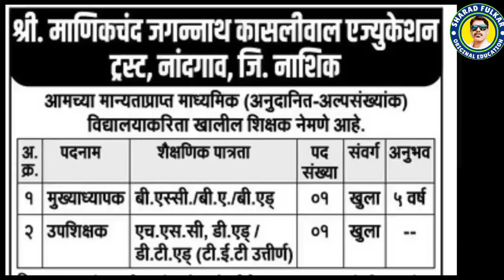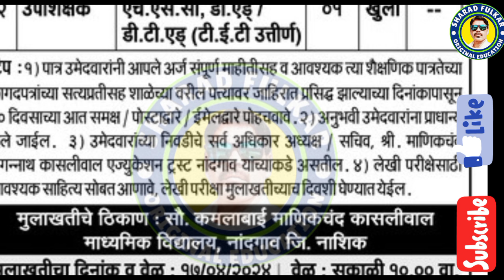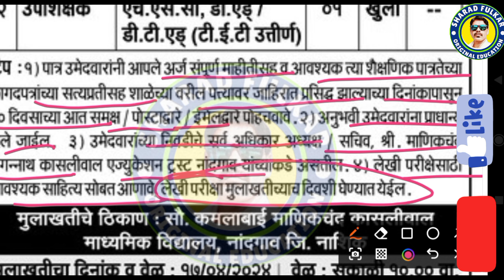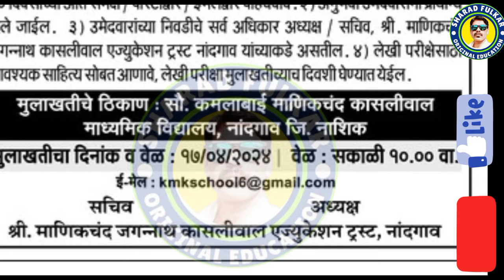sharad fulkar original education|अल्पसंख्यांक शाळेत 2 शिक्षकांची पदे |शरद फुलकर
sharad fulkar original education|अल्पसंख्यांक शाळेत 2 शिक्षकांची पदे |

अल्पसंख्याक अनुदानित शाळेत रिक्त पदे भरणे आहेत | शिक्षक recruitment teacher recruitment